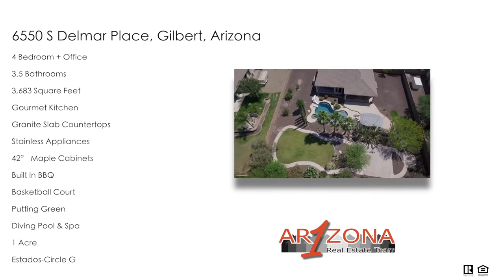Luxury Homes For Sale In Gilbert Arizona - 4 Bedroom 3.5 bathroom homes for sale in Gilbert Arizona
If you are looking for the perfect 4 bedroom 3.5 bathroom luxury estate for sale in Gilbert Arizona, look no further. This beautiful home is located in Estados at Seville Golf & Country Club in Gilbert Arizona, a gated subdivision. The home features 4 bedrooms 3.5 bathrooms, an office, and 3 car garage. If you like cooking you will love this kitchen with granite slab counter tops, stainless steel GE Monogram appliances, and upgraded cabinetry which opens up into the large family room. The resort style backyard features heated diving pool and spa, built in BBQ island and fireplace, putting green, basketball court, and much more. All of this on a very private lot at just under 1 acre. Seville Golf & Country Club is located within close proximity to many featured amenities Gilbert Arizona and the southeast valley have to offer. This immaculate 4 bedroom 3.5 bathroom home for sale is a must see!

Looking to sell a home in Gilbert Arizona?  Ever wondered " What is my home worth? " Think your Zestimate is not accurate? Give us call today!

🆓 FREE RESOURCES:
📝 Preferred Arizona Mortgage Partner: Coming Soon